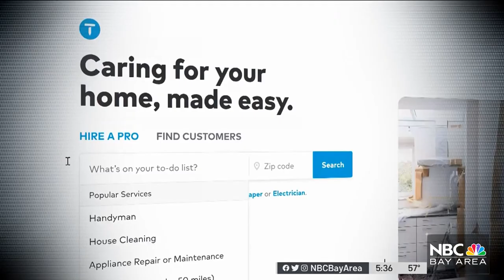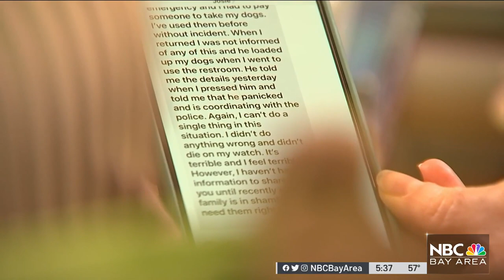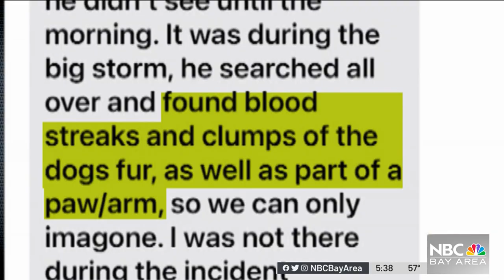Palo Alto Police Investigate Bizarre Missing Dog Case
There’s a bizarre missing dog case on the Peninsula that has a Palo Alto woman distraught and police scratching their heads. NBC Bay Area Investigative Reporter Hilda Gutierrez reports.